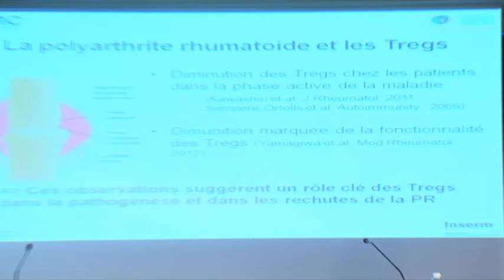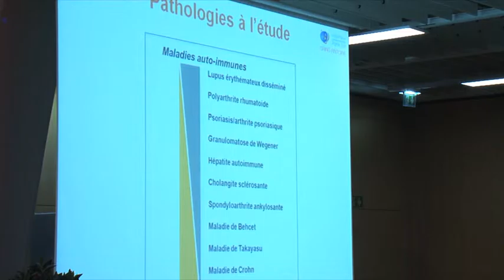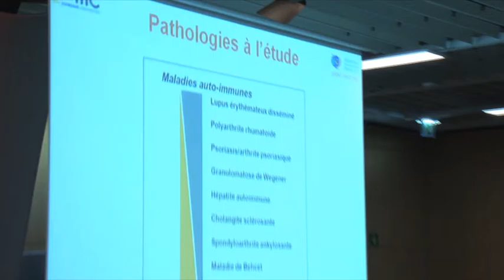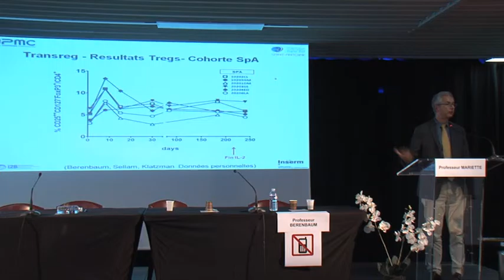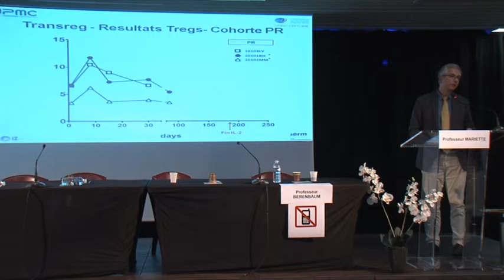Polyarthrite, une recherche novatrice : l'IL2 (2/2)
Pr Berembaum (CHU Saint-Antoine, Paris)
Salon de la polyarthrite et des rhumatismes inflammatoires chroniques 2015